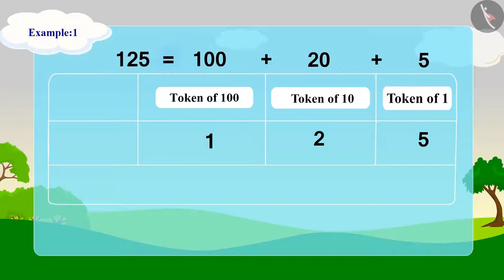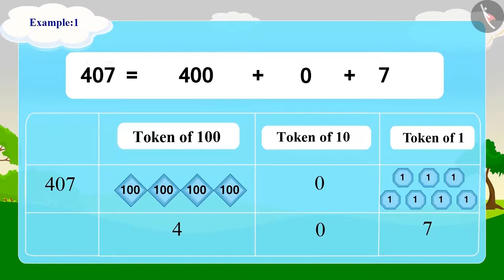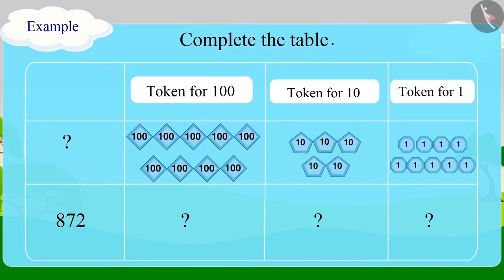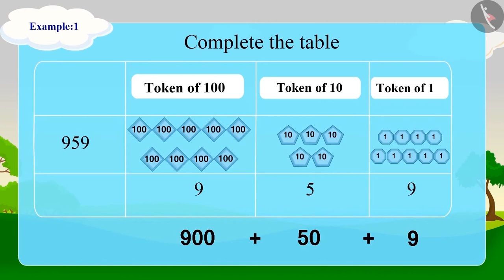Class 3 Maths Chapter 2 'Fun with Numbers' (Part 9) cbse ncert